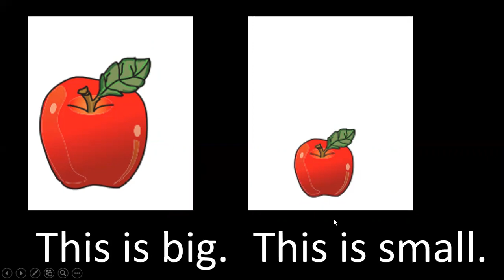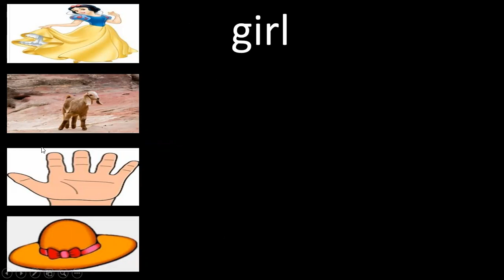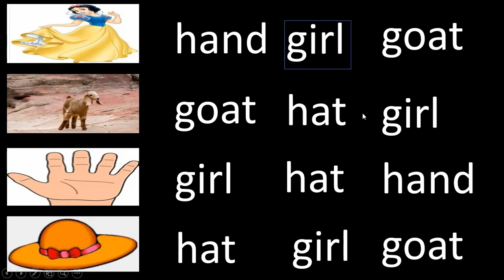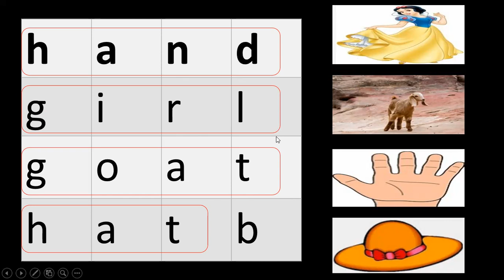G1_English_Unit_3_Lesson_3_4